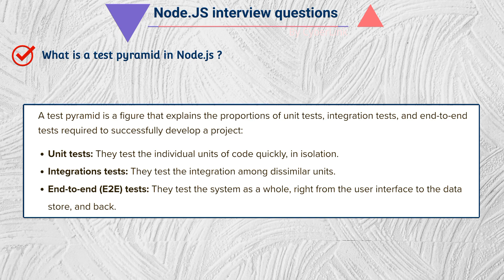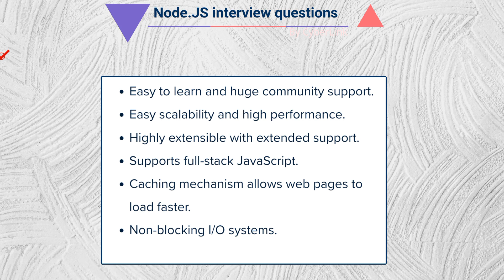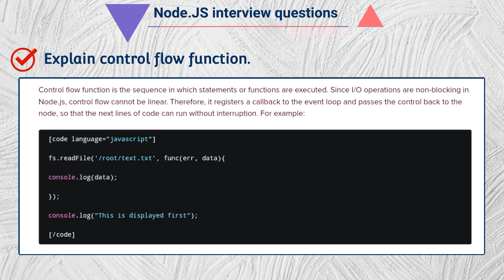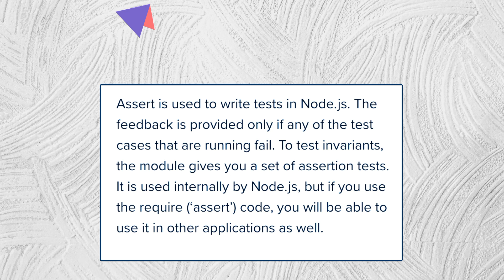Node Js tutorial | node js interview questions nodejs nodejstutorial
This is the tutorial about the node js.We will cover the below mentioned topics.

node js
install node js
update node js
node js tutorial
install node js ubuntu
uninstall node js
what is node js used for
online node js compiler
middleware in node js
sequelize node js
node js download
node js api
node js alternatives
node js and react
node js axios
node js architecture
node js application
node js await
node js async
node js and express
node js api tutorial
async await in node js
axios node js
await in node js
app.get in node js
aws sdk node js
api node js
angular js vs node js
advantages of node js
app.use in node js
app.post in node js
node js backend
node js buffer
node js basics
node js best practices
node js books
node js buffer to string
node js backend framework
node js base64 encode
node js base64 decode
node js boilerplate
buffer in node js
body parser in node js
build node js app
brew install node js
best node js course
build node js app for production
backend node js
bcrypt in node js
blocking and non blocking in node js
built in modules in node js
node js command line arguments
node js certification
node js current version
node js crypto
node js compiler
node js check if file exists
node js commands
node js course
node js cors
node js code
check node js version
create node js project
cors node js
could not determine node.js install directory
child process in node js
callback in node js
create server in node js
callback function in node js
cron job in node js
create api in node js
node js developer
node js documentation
node js docker
node js download windows
node js developer salary
node js database
node js developer jobs
node js discord bot
node js debugger
download node js
django vs node.js
download node js for windows 7
docker node js
download node js 14
download node js 16
document is not defined node js
node js express
node js environment variables
node js event loop
node js example
node js express tutorial
node js export
node js execute shell command
node js exit
node js editor
node js error handling